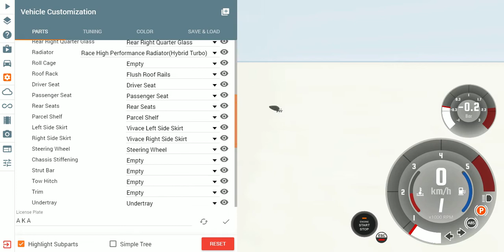BeamNG 0.19.2 | Cherrier FCV Vivace swap to 2.7 diesel engine (stage 3) 0-300 km/h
BeamNG 0.19.2 | Cherrier FCV Vivace swap to 2.7 diesel engine (stage 3) 0-300 km/h and crash at high speed